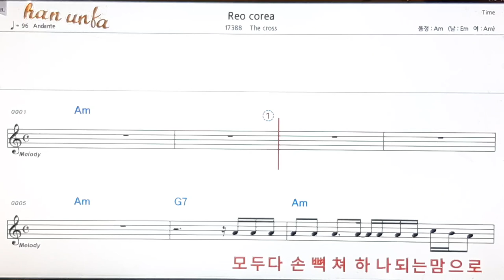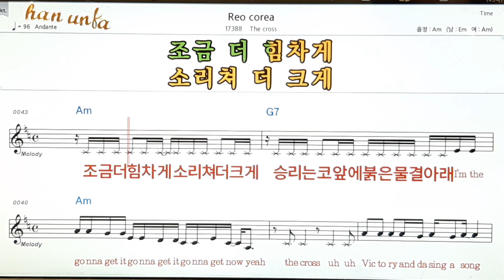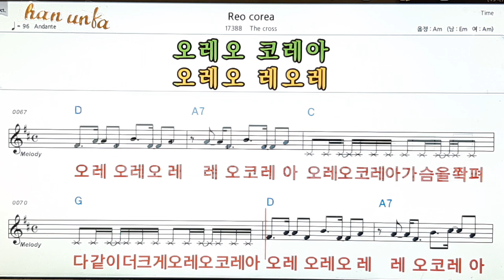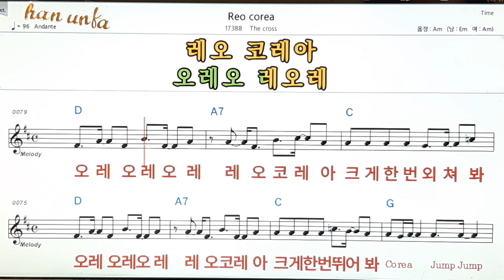Reo corea/The cross👍노래 반주, 코드 악보,가라오케💋Karaoke*Sheet Music*Chord*MR